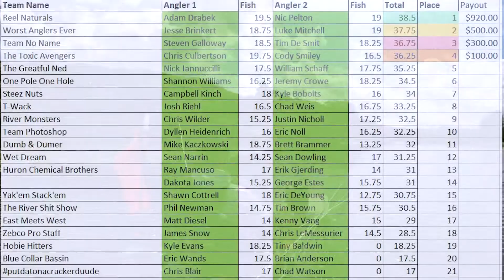Big Bass Team River Tournament: Big Bass of the Tournament!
Joined up with another local SE MI angler for the Michigan Big Bass Team Event 2022. Teams of two could fish any moving water in the entire state. We went up against 22 other teams and fished the Huron River.

Found some good fish early in the morning positioned in the current behind a bridge, in retrospect I probably should have called my teammate over sooner and leave the group of fish I found alone... Lost an absolute giant there, not sure what it was. By the time my partner arrived at the river the bite had died and the grind began.

Later in the day, after hours of fishing dead water, the flippin' bite turned on and we went to work.

Ultimately we took 4th out of 23 teams and I took home big bass honors of 46 anglers!